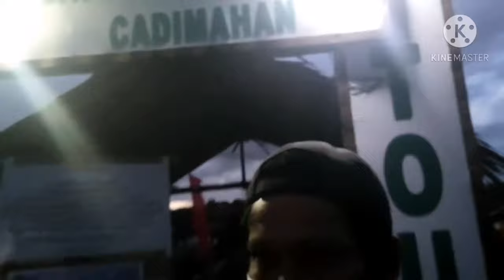Fry Bangus/ Fingerlings/ FishPond to FishCage- Capizhers#25